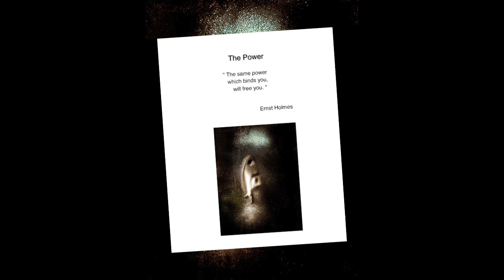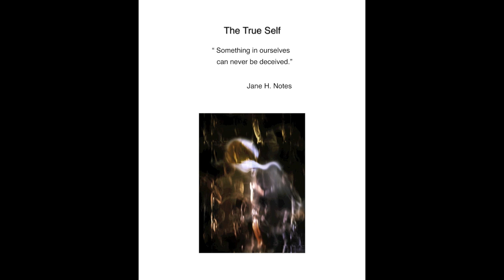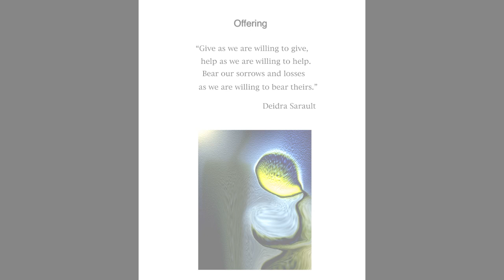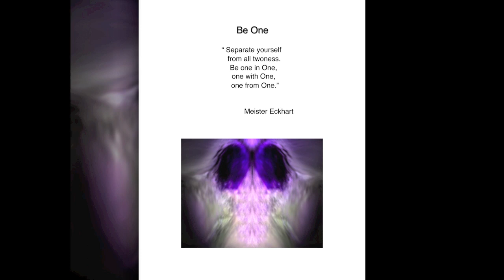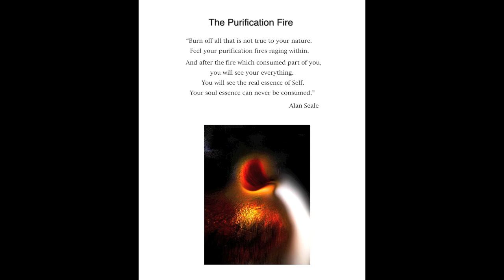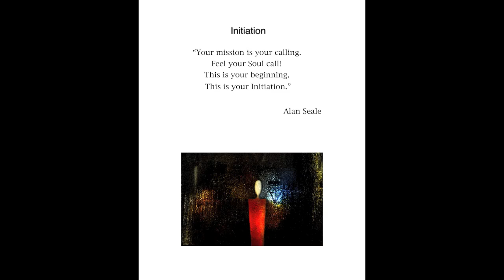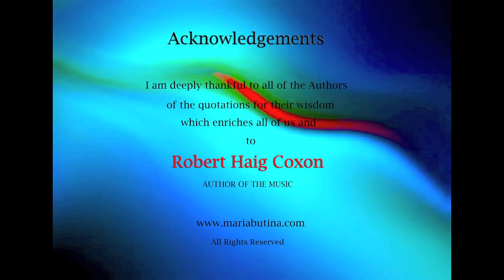Maria Butina THE JOURNEY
Spiritual Music  Digital Art  Soul Vibrations  Inspiration
The Infinite Journey of The Self...